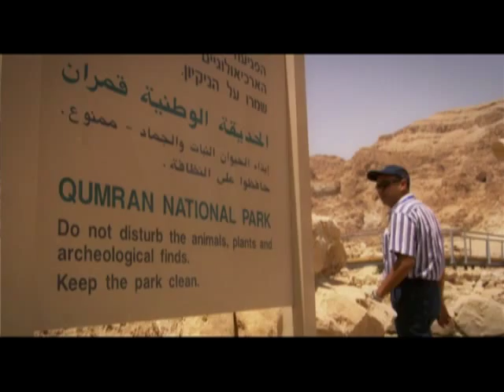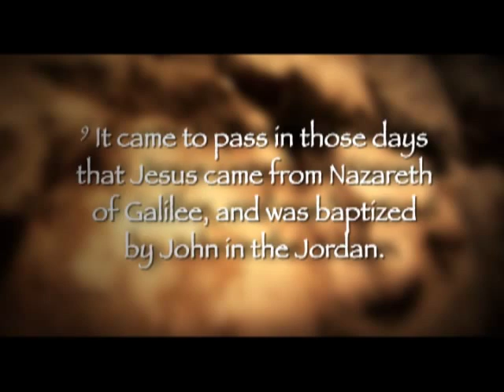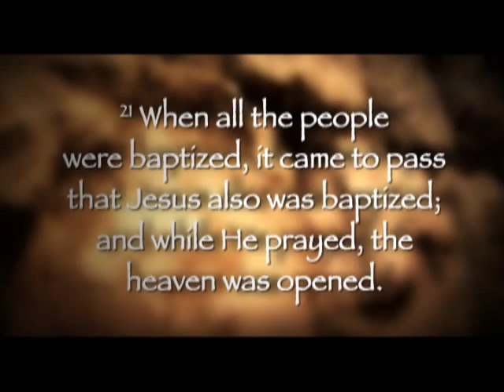The Bible Come to Life - Yardenit, Baptismal Site